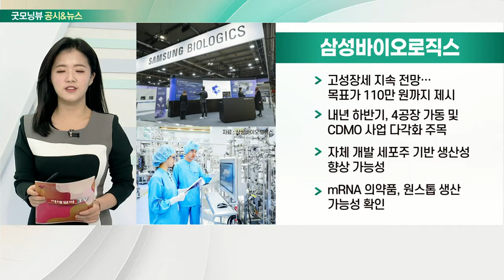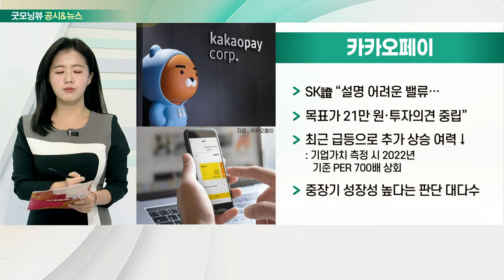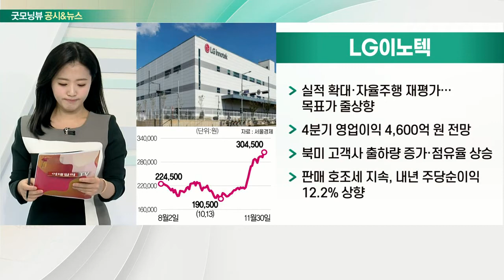삼성바이오로직스, 카카오페이, LG이노텍, SK_공시&뉴스 (20211201)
- 고성장세 지속 전망… 목표가 110만 원까지 제시
- 내년 하반기, 4공장 가동 및 CDMO 사업 다각화 주목
- 자체 개발 세포주 기반 생산성 향상 가능성
- mRNA 의약품, 원스톱 생산 가능성 확인

- SK證 “설명 어려운 밸류… 목표가 21만 원·투자의견 중립”
- 최근 급등으로 추가 상승 여력↓
- 중장기 성장성 높다는 판단 대다수

- 실적 확대·자율주행 재평가… 목표가 줄 상향
- 4분기 영업이익 4,600억 원 전망
- 북미 고객사 출하량 증가·점유율 상승
- 판매 호조세 지속, 내년 주당순이익 12.2% 상향

- SK㈜-SK머티리얼즈 합병법인 오늘 출범
- SK㈜, 사업형 지주사로 변화
- 배터리 소재·전력반도체 등 4년간 5조 원 투자
- 전기차 핵심 소재 등 차세대 기술 선점